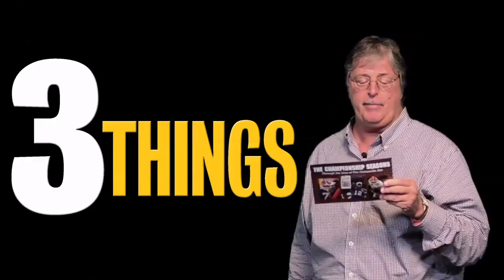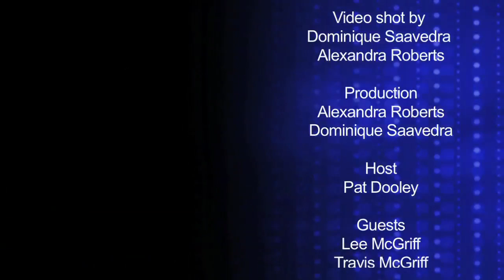The Pat Dooley Show: Episode 6, Season 4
Lee and Travis McGriff join Sun sports columnist Pat Dooley to discuss college football.